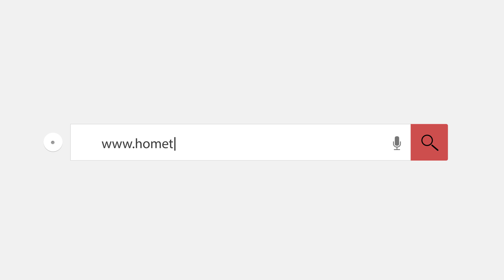Latest Update Of || Precinct 61,62,63 || Bahria Town Karachi || CH M Shahbaz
Home Town Associates Aims To Keep The Customers Update And Aware Of Property Trends, Rates, Legal Status And Development Condition  Of Real Estate Of Bahria Town Karachi Pakistan.